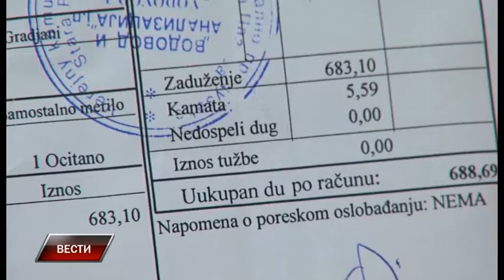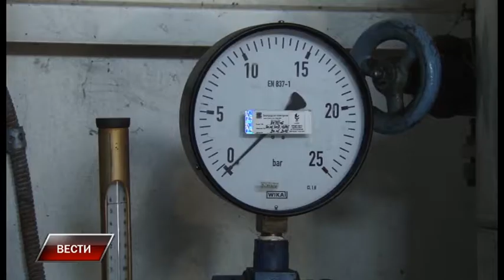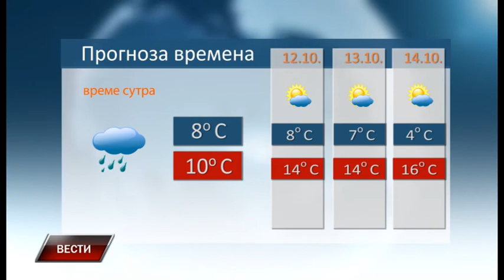Vesti 10 10 2016